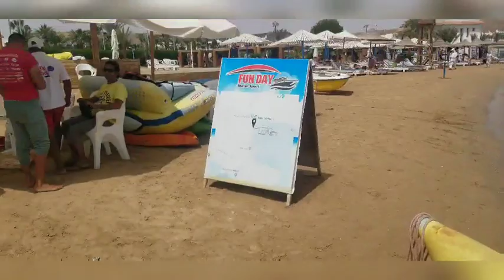Banana Boat ride & Lion Fish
Never know what a walk down the beach will bring you.